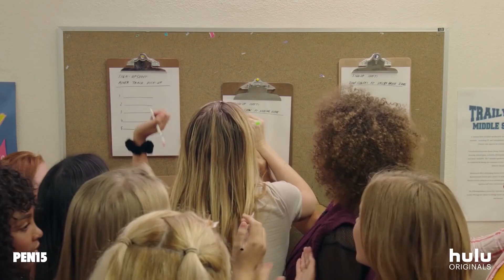PEN15 TRAILER - HILARIOUS PREVIEW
pen15 is the new hit show from Maya Erskine and Anna Konkle, now streaming on Hulu. How cute is mayaerskine? annakonkle!